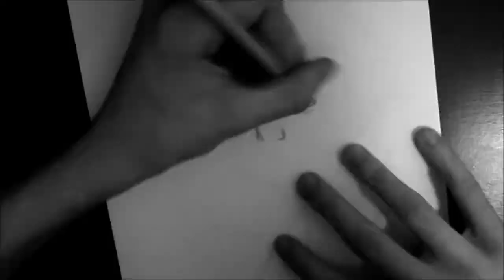How not to draw Dexter Morgan ( Micheal C. Hall )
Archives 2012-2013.